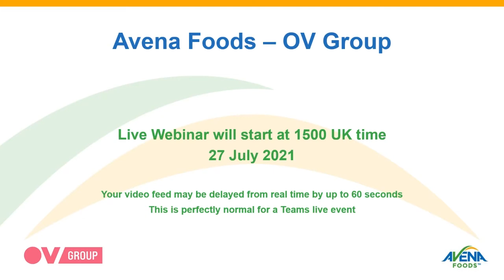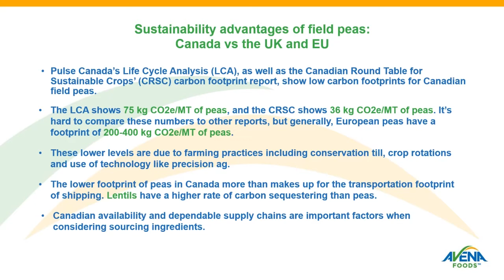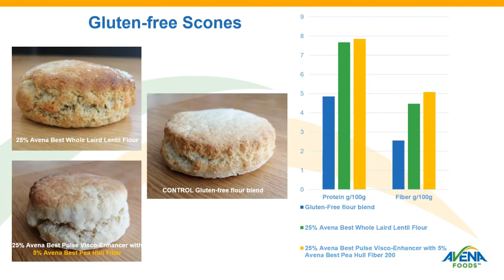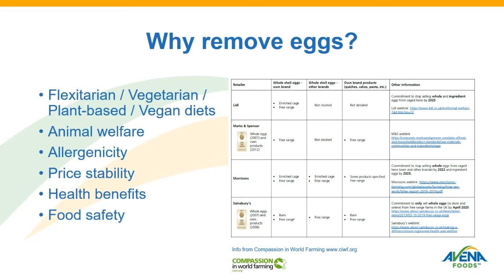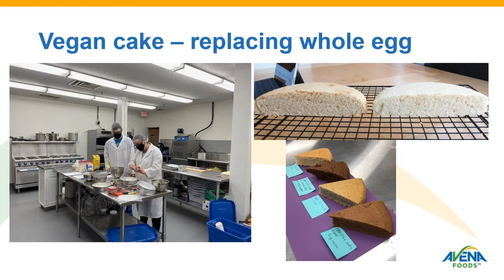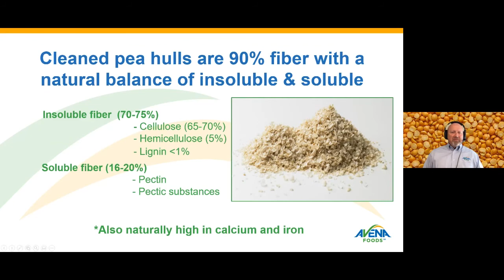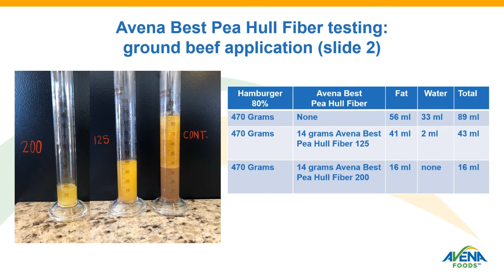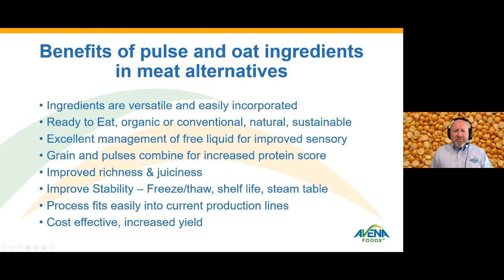Plant Based Alternatives with Avena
Join us in learning about the benefits of pulse and oat ingredients (flours, grits and dietary fibre). These nutrient-dense powerhouses are functional in a wide range of food and beverage products. Avena’s ingredients offer tasty, clean-label, gluten-free, allergy-friendly alternatives to eggs, starches and gums, providing moisture retention, viscosity control, emulsification and gelation properties. Avena’s oat and pulse ingredients have a strong sustainability story, both in terms of raw materials and milling methods used.